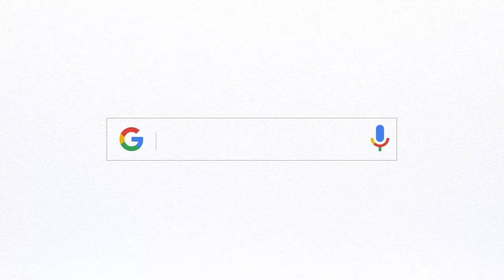A SmallThanks from us to you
Thanks for being awesome! ABR Houston wouldn't be here without our employee's providing excellent service to our wonderful clients. Thanks a ton!
ABR Houston
8498 Miller Road
The Woodlands
Texas 77354